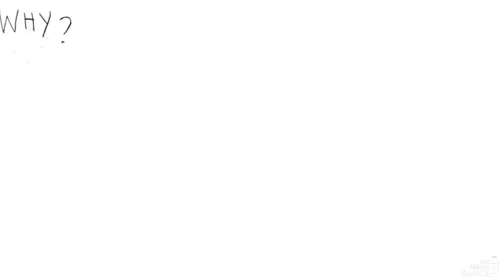Kidney stones, insurance & innovation? 🏥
What's the relationship between kidney stones, insurance and innovation?